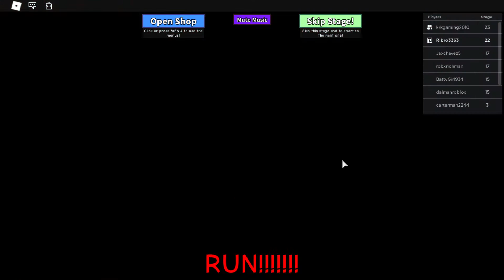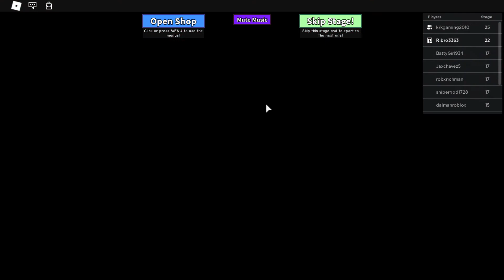ROBLOX SPOOKY PANTS ADVENTURE OBBY (PART 2) WITH KRKGAMING2010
I basically finished spooky pants obby